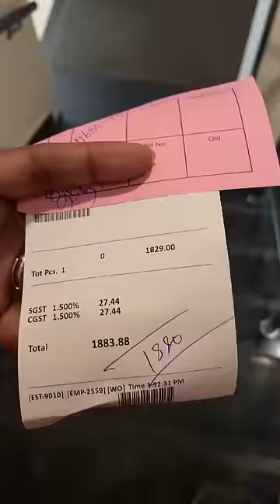Silver Chain Gift by my Wife | How is it ? 😂